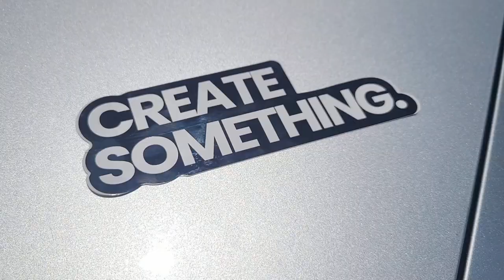Creating good vibes with @joesamba and a new car sticker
"Joe Samba (Joe Sambataro) out of Salem, New Hampshire is one of the best kept secrets out of the East Coast. Boasting a vocal range unmatched by peers in the scene, coupled with phenomenal guitar playing and top notch song writing, Joe Samba is well on his way to becoming a household name."

Enjoy the CrowdVibes 🌺🤙